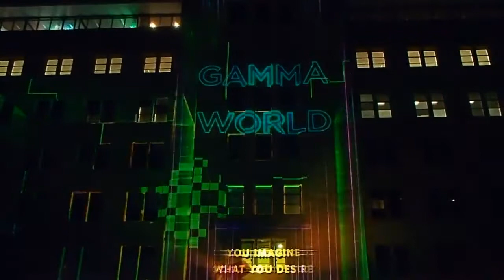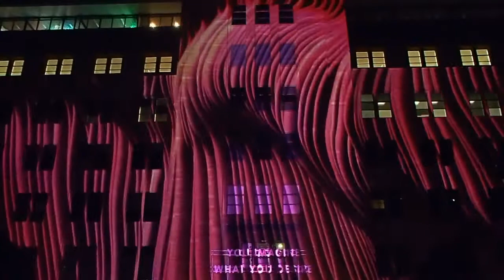Vivid Sydney 2014 - MCA raypainting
Raypainting of the Museum of Contemporary Art in Sydney